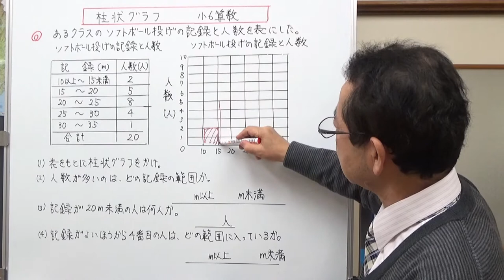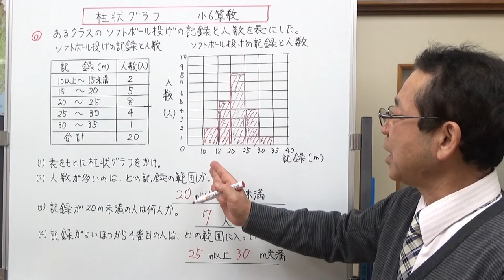柱状グラフ 【小6算数】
柱状グラフのかきかたと、それに関する問題についてお話ししました。